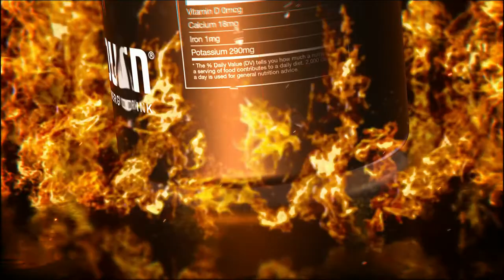Burn energy drink promo video by Milijana Komad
This video was made for the purpose of promoting these applications/sites/products. I participated in the making of the video as the creator of the entire content (except for the music).
Each segment of the video is made specifically for a specific audience in collaboration with the client.
This video was made for the targeted audience.